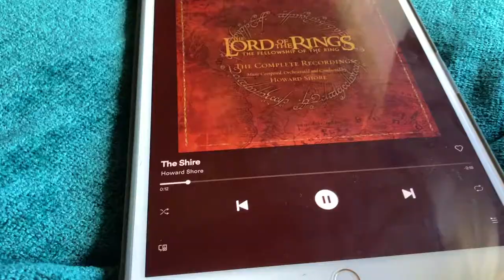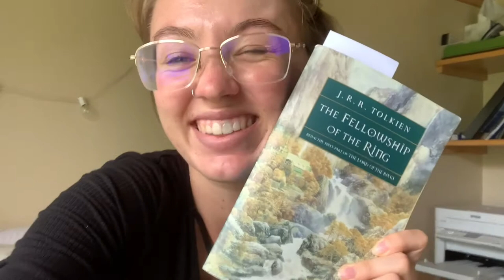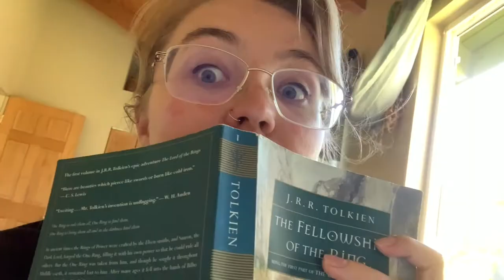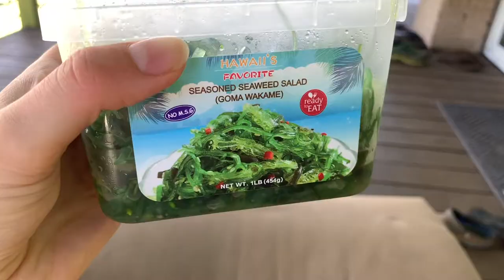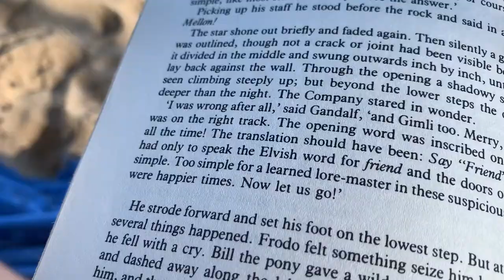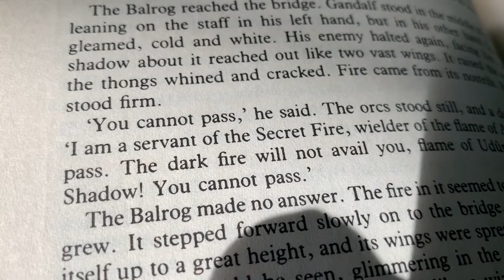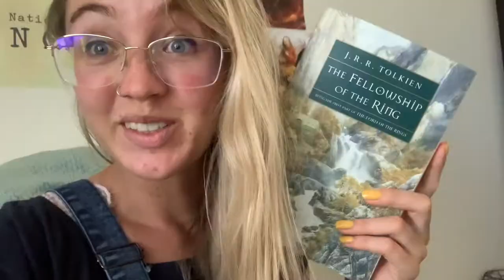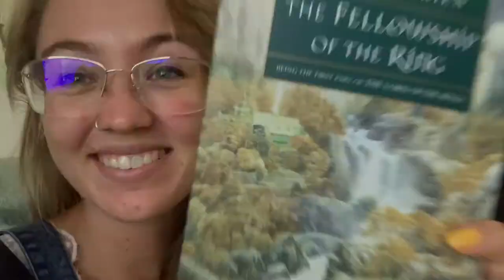Reading Lord of the Rings for the First Time! || Reading Vlog Book 1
☀OPEN ME☀

🌻 Social Media 🌻

🌻 Bio 🌻

🌻 Music Used 🌻